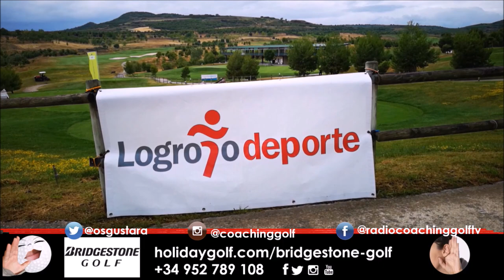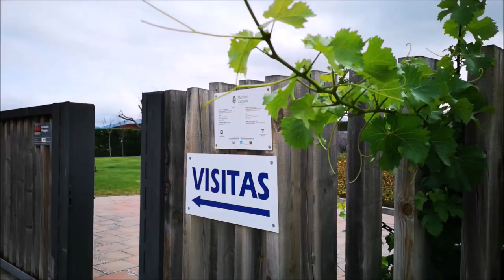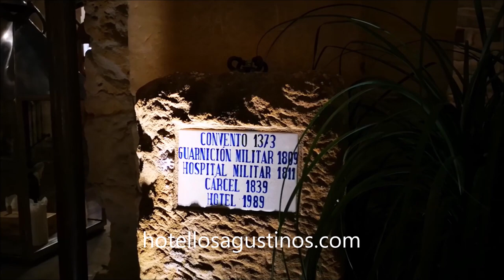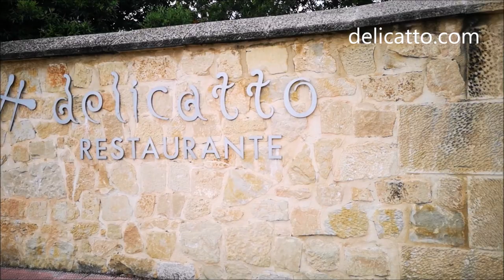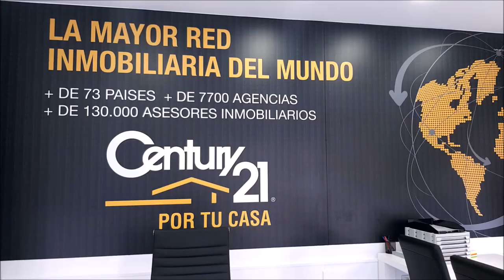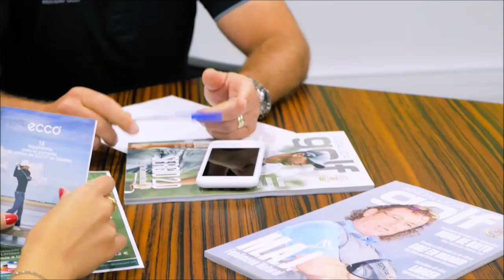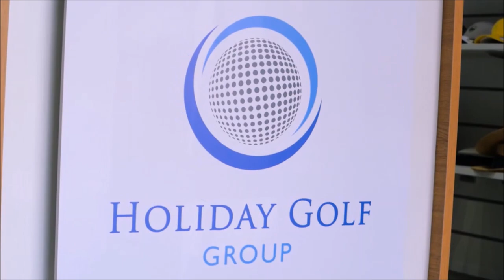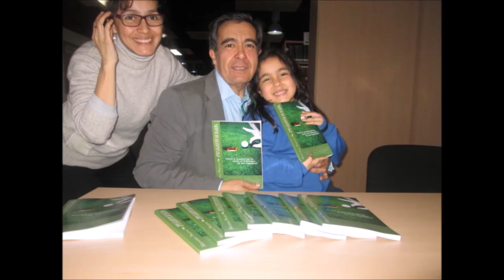CON LA BOLSA AL HOMBRO 46 LA RIOJA DESTINO GOLF Y TURISMO DE ENOLOGIA 3º PARTE DE 4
550.000 personas, al mes, interesadas en el golf, el turismo, la gastronomía, deportes….
3 programas semanales, más de 500 en 3 años.